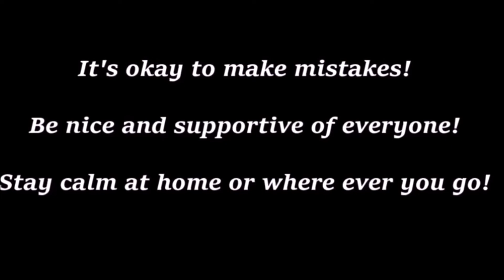What Kind Of Bird Is This In Kissimmee Florida???